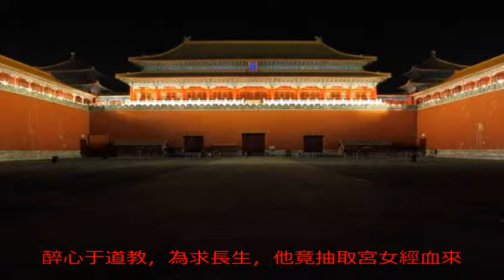當年明月說嘉靖絕頂聰明，其實他只是最會裝逼，躲藏在紙牌屋里_朱厚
原標題：當年明月說嘉...